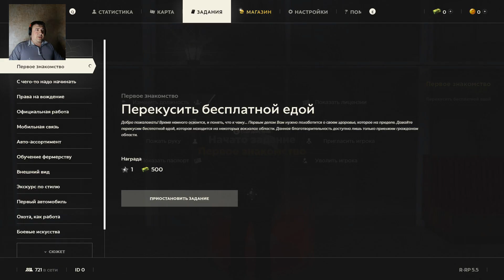Radmir RP CR:MP : Жизнь Славика Бомжа #1